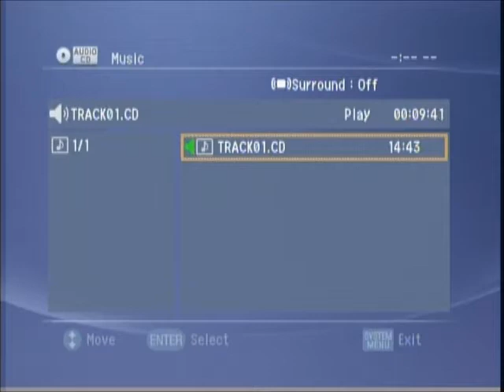SAU Magazine (May 5, 1999)